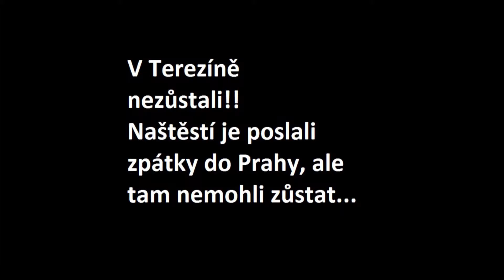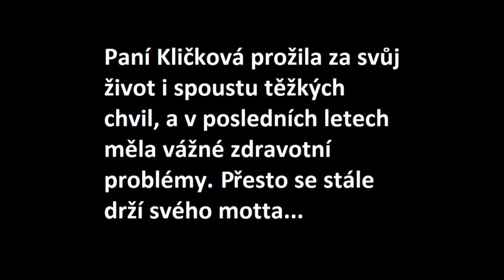Miluška Kličková: Videoreportáž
V rámci projektu Příběhy našich sousedů organizace Post Bellum natočili žáci ze ZŠ Mendelova